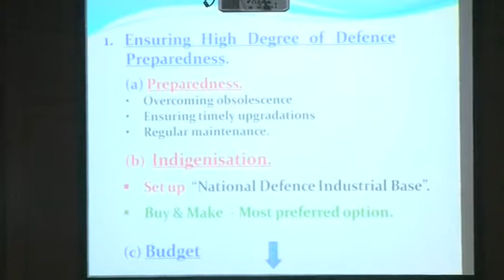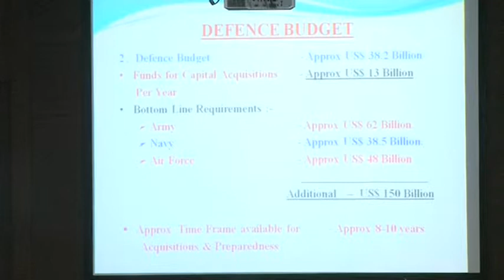Release of Decoding India's Defence Procurement General NC Vij Presentation